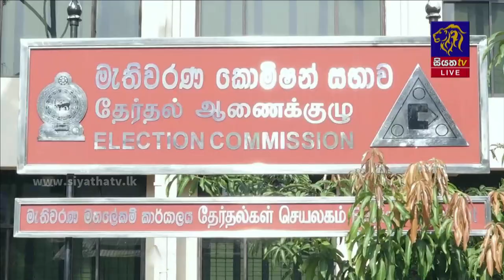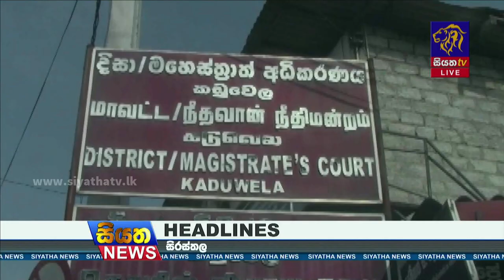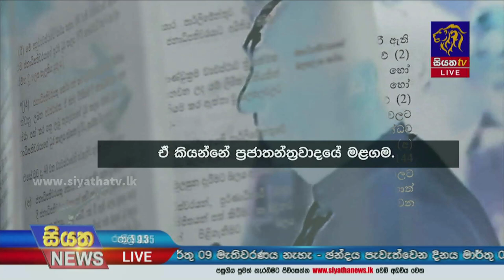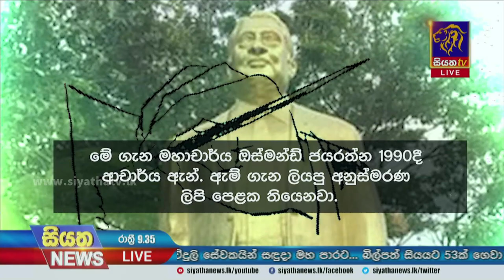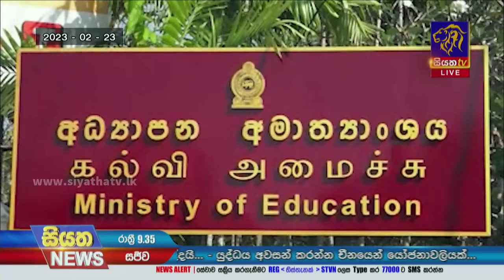Siyatha News | 09.35 PM | 24 - 02 - 2023